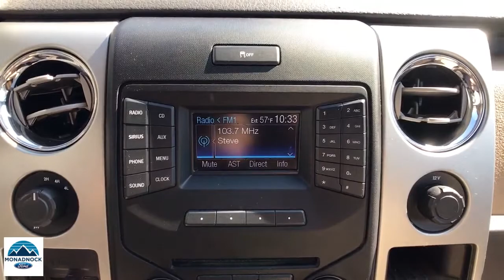2013 Ford F-150 Swanzey, Keene, Brattleboro, Manchester, Greenfield, NH 6871A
Used 2013 Ford F-150 available in Swanzey, New Hampshire at Monadnock Ford. Servicing the Keene, Brattleboro, Manchester, Greenfield, NH area.

Monadnock Ford
119 Monadnock Hwy

At Monadnock Ford you can receive a trade-in appraisal online to get a head start on the financing process. Visit our service Quick Lane to get in and out fast when it's time for routine maintenance.brbr***ONE-OWNER CLEAN AUTOCHECK! TRUCK HAS MILEAGE, PERFECT TRUCK FOR CONSTRUCTION, LUMBER OR EVEN FARM WORK, INCLUDES THE TRAILER TOW PACKAGE AND HAS TRAILER SWAY CONTROL, LET US GET YOU STARTED ON GETTING THE PERFECT TRUCK FOR YOU!***brbrABS brakes, Alloy wheels, Compass, Electronic Stability Control, Illuminated entry, Low tire pressure warning, Remote keyless entry, Traction control. Odometer is 76036 miles below market average! Priced below KBB Fair Purchase Price!brbrRed 2013 Ford F-150 XLT 6-Speed Automatic Electronic 4WD 3.5L V6brbrAwards:br * 2013 KBB.com Brand Image AwardsbrbrBecome a Monadnock Ford Advantage Program member when your follow these two steps! 1. Buy any new or pre-owned** vehicle at Monadnock Ford 2. Post a picture with your New or Used vehicle on your Facebook, Twitter or Instagram with MonadnockFordAdvantage and/or Post a review on Google, yelp or DealerRater 3. Get the following with your membership: -2 years of free maintenance -1 year ResistAll interior/ Exterior protection -Nitrogen filled tires -Min of 2 months/ 3,000 miles of warranty on every pre-owned vehicle $1000 for our Refer-A-Friend program: *$100 for first referral $150 for second $200 for third $250 for fourth $300 for the fifth **Includes 5 free oil, lube & filter changes **excluded wholesale to the public vehicles**
GVWR: 7,350 lbs Payload Package,4 Speakers,AM/FM radio,CD player,MP3 decoder,Radio data system,Radio: AM/FM Stereo/Clock/Single-CD,Air Conditioning,Power steering,Power windows,Remote keyless entry,Steering wheel mounted audio controls,SYNC,Speed-sensing steering,Traction control,4-Wheel Disc Brakes,ABS brakes,Dual front impact airbags,Dual front side impact airbags,Front anti-roll bar,Front wheel independent suspension,Low tire pressure warning,Occupant sensing airbag,Overhead airbag,Electronic Stability Control,Delay-off headlights,Front fog lights,Fully automatic headlights,Panic alarm,Security system,Speed control,Bumpers: chrome,Power door mirrors,Rear step bumper,Compass,Driver door bin,Driver vanity mirror,Front reading lights,Illuminated entry,Outside temperature display,Overhead console,Passenger vanity mirror,Rear reading lights,Tachometer,Tilt steering wheel,Cloth 40/20/40 Front Seat,Split folding rear seat,Front Center Armrest w/Storage,Passenger door bin,17 Machined-Aluminum w/Painted Accents Wheels,Alloy wheels,Variably intermittent wipers,3.55 Axle Ratio,ONE-OWNER CLEAN AUTOCHECK!